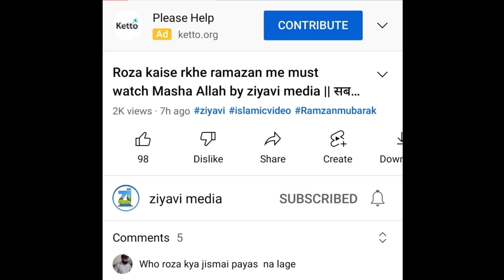police officer se about loudspeaker beautiful Azan Masha Allah ziyavi media || सब मुसलमान जरूर देखें